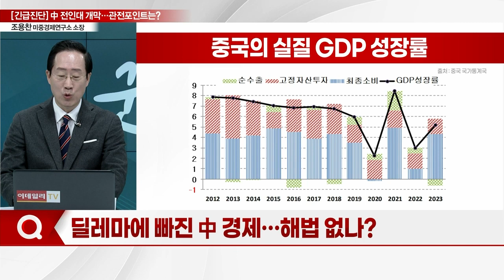중국 전인대 3월 5일 개막... 경제난 속 해법 주목_[긴급진단] (20240228)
Q. 3월 中 전인대 주목... 경제회복 정책 나올까?
Q. 딜레마에 빠진 中 경제... 해법 없나?
Q. 트럼프 무역정책 주목... 세계 경제 영향은?
Q. 또 천장 뚫은 日증시, 언제까지 오를까?